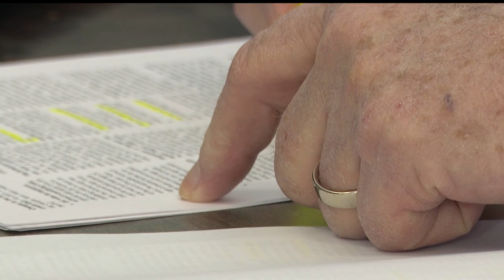Positive Parenting: Filing taxes as parents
WYTV Positive Parenting: Filing taxes as parents